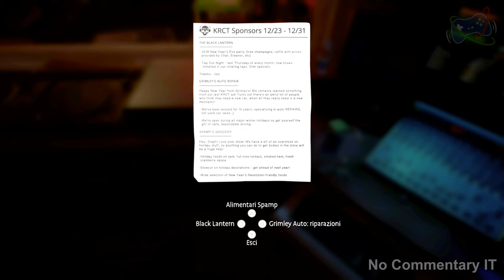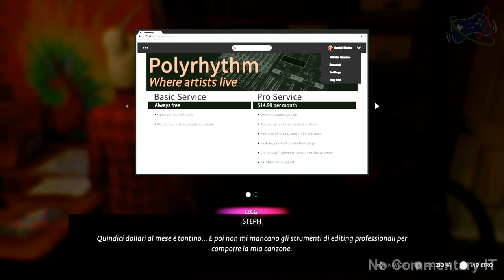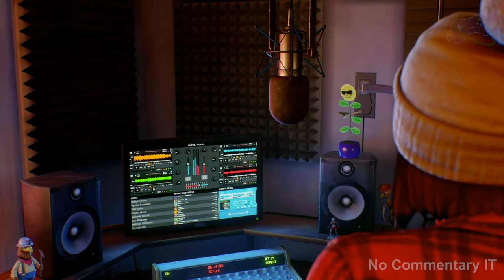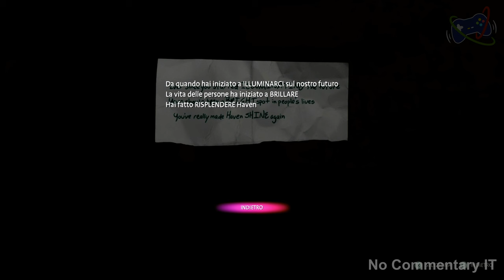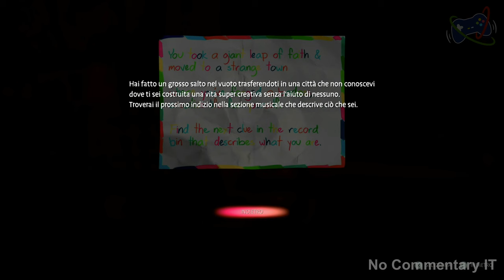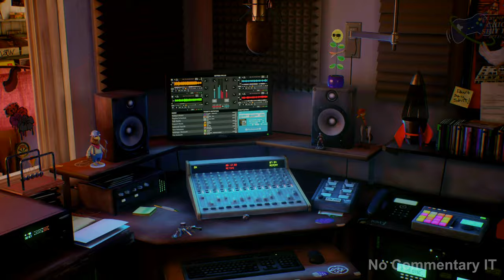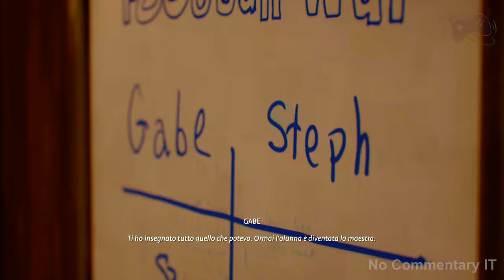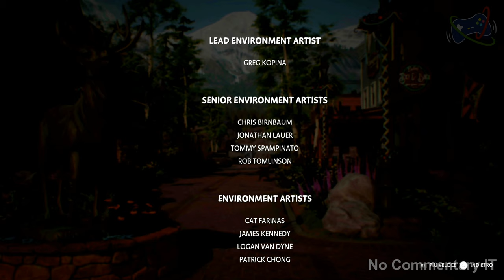Life is Strange: True Colors Wavelenghts Ep.4: Ultimo dell'anno - Gameplay No Commentary ITA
Life is Strange: True Colors - Wavelenghts DLC Parte 4
Ultimo dell'anno

Se vuoi acquistare Life is Strange: True Colors, e supportare il canale, puoi andare qui

Registrato su PS5
4k 60FPS

Life Is Strange: True Colors è un videogioco di tipo avventura grafica sviluppato da Deck Nine Games e pubblicato da Square Enix, in arrivo per PlayStation 4, PlayStation 5, Microsoft Windows, Xbox One, Xbox Series X/S, Google Stadia e Nintendo Switch. È il quarto capitolo della serie Life Is Strange e il terzo gioco principale.

Wavelengths,il primo DLC di Life is Strange True Colors, permetterà di calarsi nei panni di DJ Steph nel prequel del titolo.